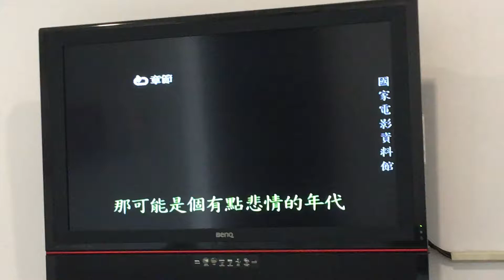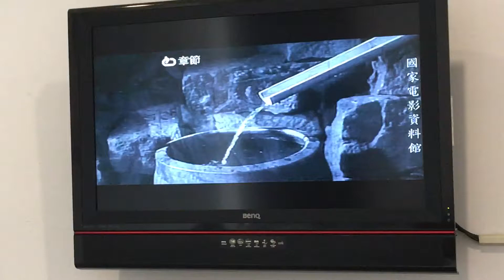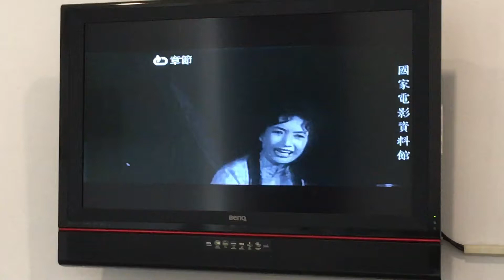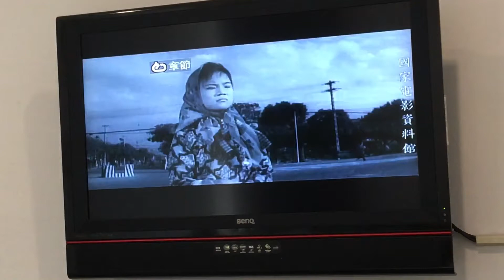爆笑的悲情台語片